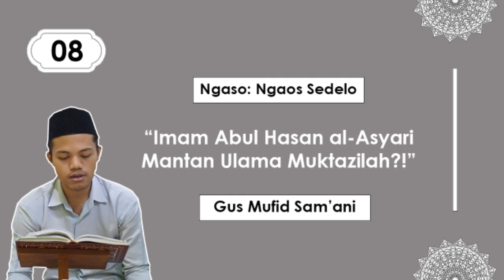Ngaji Virtual: Biografi Ulama - Imam Abul Hasan al Asy'ari | Aswaja | Gus Mufid Magelang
Video ini bercerita tentang sedikit biografi Imam Abul Hasan al Asy'ari, ulama yang dalam hal aqidah, menjadi kiblat warga ahlussunah wal jamaah. Selain berkisah tentang masa kecilnya, video ini juga memaparkan pergulatan Imam Abul Hasan al Asy'ari yang berpindah dari Muktazilah ke ahlussunah wal jamaah.

Tema ini merupakan seri biografi singkat pertama yang mengulas imam-imam yang menjadi rujukan warga ahlussunah wal jamaah. Setelah ini, akan ada ulama-ulama lainnya seperti Imam Abu Manshur al-Maturidi, Imam Abu Hanifah, Imam Malik ibn Anas, Imam Muhammad bin Idris as-Syafii, Imam Ahmad bin Hanbal, Imam al-Junaid al-Baghdadi dan mazhab Imam Abu Hamid al-Ghazali.